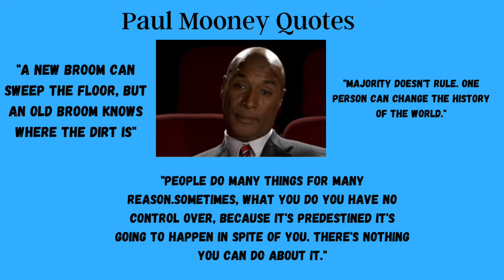Day 17 BHM Paul Mooney